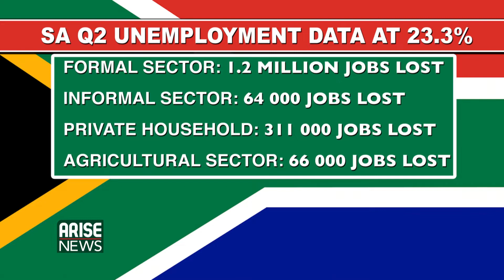No Fewer Than 2 Million South Africans Jobless in Second Quarter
The number of people with jobs in South Africa fell to the lowest in nine years in the second quarter, but the official unemployment rate dropped. How'd that happen? South Africa business Analyst, Clive Ramathibela smith tells us.